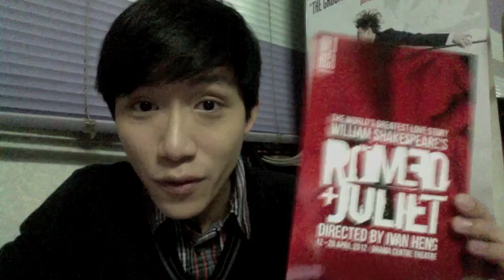Vlog 4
Okay so I need a sun tan. I haven't been outdoors in forever because of the work I've been doing but I'm at least back at your ear with my next Vlog! So check out what I have to say. =)